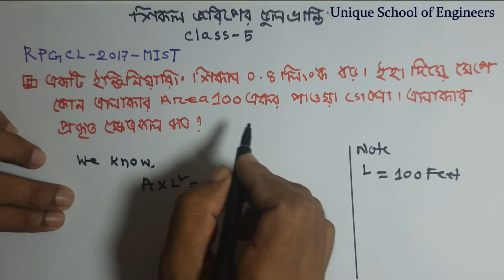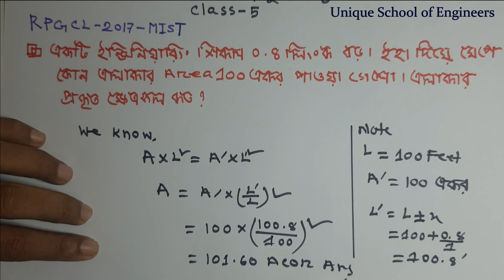Surveying Math-A to Z.শিকল জরিপের ভুলভ্রান্তি ম্যাথ।শিকল জরিপ।chain surveying.Diploma in civil.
Hi guy's
Welcome to Unique School of Engineers.
We Will learn together. Hopefully they videos will be useful for the current student and job applicants.

আমাদের চ্যানেল থেকে যে সকল বিষায় শিখতে পারবেনঃ-
 Civil Engineering এর চাকরির পরিহ্মার সম্পূর্ণ সিলেবাজ কভার করতে পারবেন।
 Civil Engineering এর এস্টিমেট শিখতে পারবেন।
 Civil Engineering কাজ এর ধারনা নিতে পারবেন।
 জমি বা ভুমির সঠিক ভাবে পরিমাপ শিখতে পারবেন।
 যে কোন চাকরির প্রিপারেশনের  জন্য জেনারেল ম্যাথ শিখতে পারবেন।